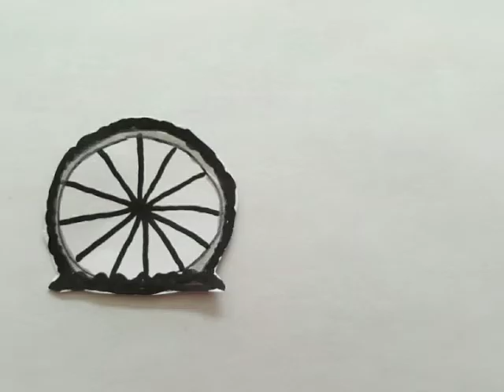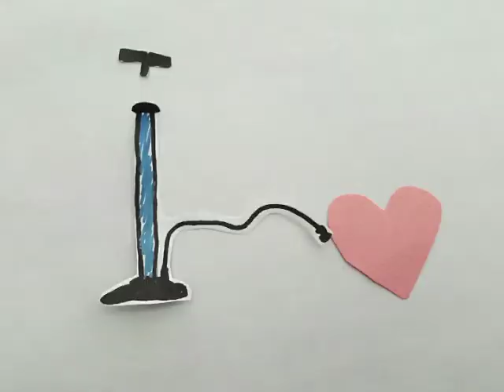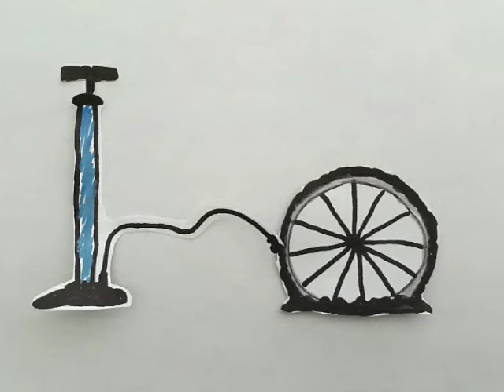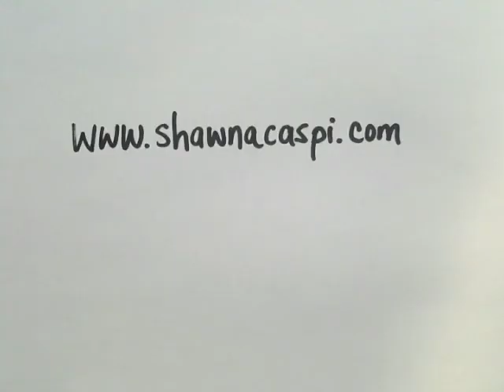My Baby Can Fix a Bike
A love song for bike mechanics.

Recorded, mixed, and produced by Don Kerr at The Rooster Studios, Toronto, ON
Shawna Caspi: vocals, acoustic guitar
Rosalyn Dennett: background vocals
Don Kerr: drums, background vocals
Joel Schwartz: electric guitar, baritone guitar, mandolin, resonator, tenor banjo
Ben Whiteley: double bass

Stop motion video made by Shawna using a clunky combination of iMovie and the Stop Motion Studio app for Android.

Lyrics:
He’s good with his hands and he knows what I like
When he tightens the spokes my temperature spikes

He’s got talent that couldn’t be taught
He knows balance and he knows what he’s got
He puts every piece in the perfect spot

In this world of cracks and breaks
All the wear and tear of past mistakes
He’s the one who can make it all right

He’s the quiet kind who won’t deny a favour
And he’s warm under all of those layers
Don’t buy the parts if you can’t do the labour

We are all complicated machines
And we’re marked by the places we’ve been
But this one rides like a dream
Cuz my baby can fix a bike

We’re blinded by shine and scared of rust
It’s harder to climb, even harder to trust
I’ve got a smooth-runnin’ lovin’ affair
He keeps me in good repair

All the others keep begging me to choose them
But all these intricate gears just confuse them
He’s got the tools and he knows how to use them